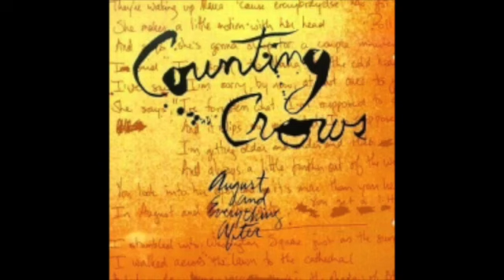Top 10 Rock Songs Featuring Accordion.